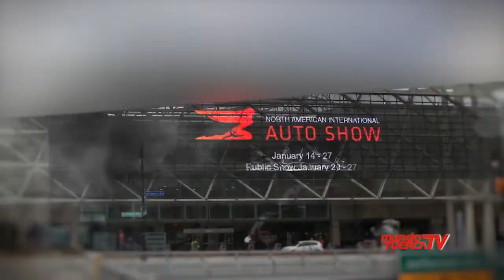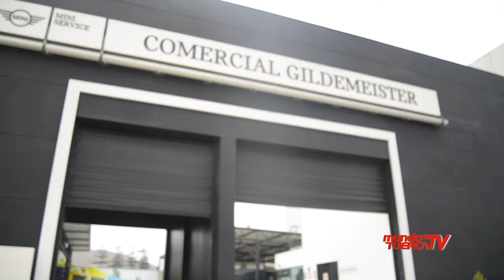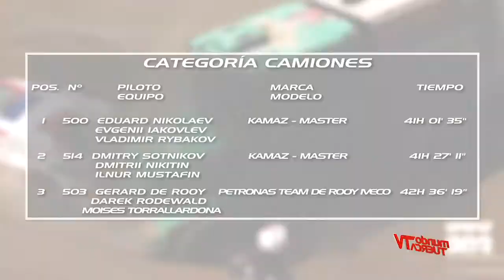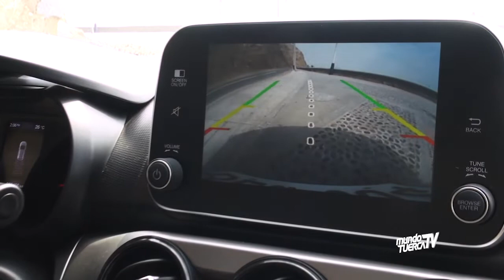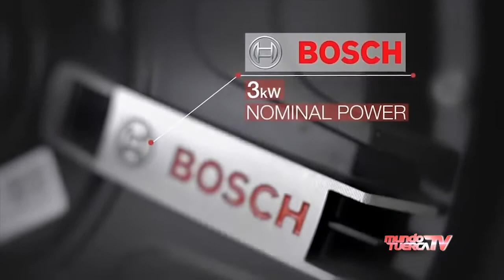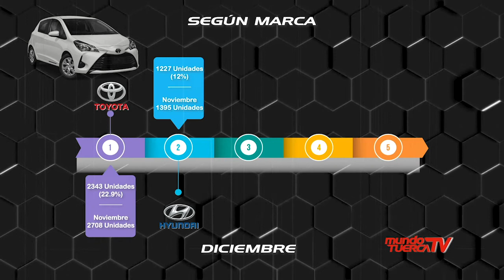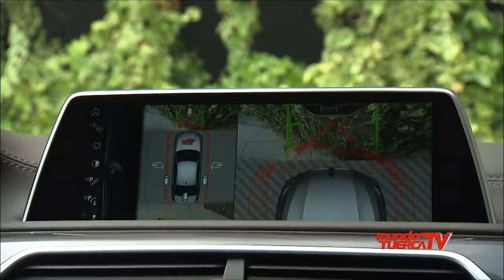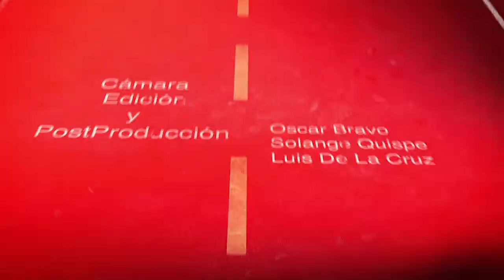Mundo Tuerca TV l Programa 104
Mira el programa por Willax TV todos los sábados de 8 a.m. a 9 a.m. Repetición: domingos de 9 a.m. a 10 a.m. y lunes de 00:30 horas a 1:30 a.m. ¡Mundo Tuerca ahora en TV!